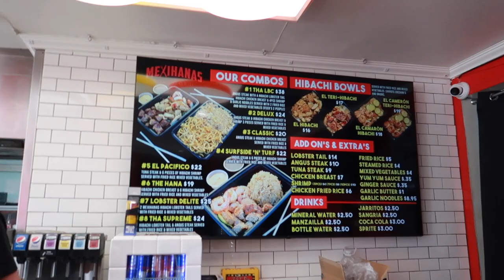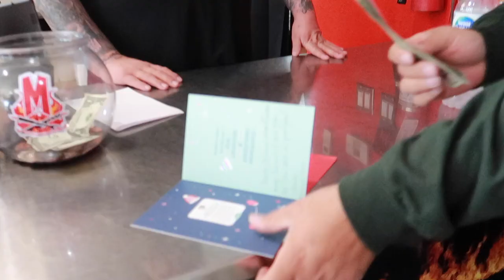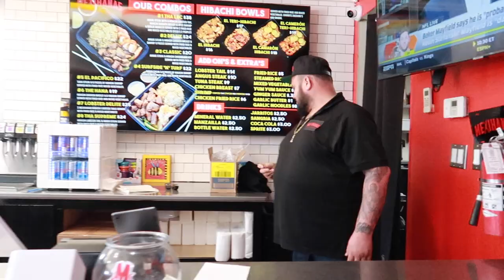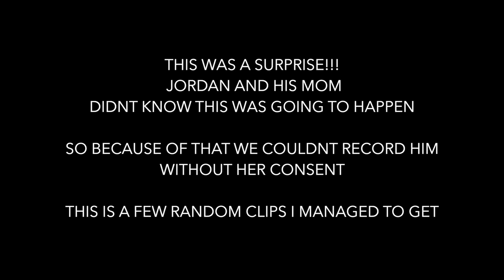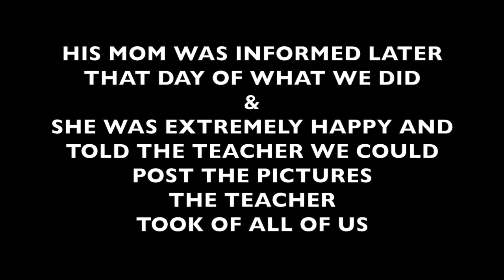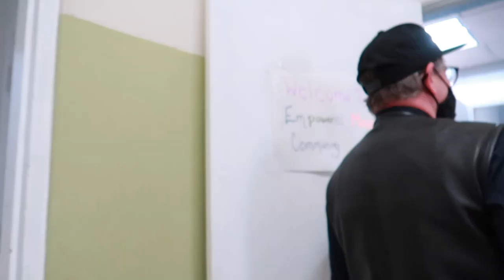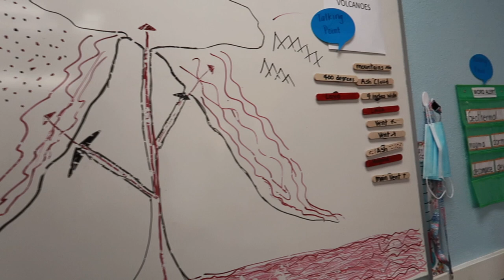5TH GRADE BOY GETS AN EARLY CHRISTMAS GIFT |PROJECT COFFEE CUP & GIVING BACK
WATCH AS WE RIDE TO Long Beach AS WE GIVE A 5TH GRADE BOY NAMED JORDAN AND EARLY CHRISTMAS GIFT. I TEAMED UP WITH JACOB FROM PROJECT COFFEE CUP TO RIDE WITH SOME OF MY FRIENDS TO GIVE BACK. JORDAN WAS BEING TEASED FOR NOT HAVING NEW CLOTHES SO WE WENT TO HIS SCHOOL AND HOOKED HIM UP FOR THE HOLIDAYS! EVERYONE YOU SEE IN THIS VIDEO IS THE TRUE DEFINITION OF BEING SELFLESS!!! I HOPE YOU GUYS ENJOY & IF ITS IN. YOUR ABILITY AND HEART TO DONATE, PLEASE REACH OUT TO MY FRIEND JACOB. THANK YOU